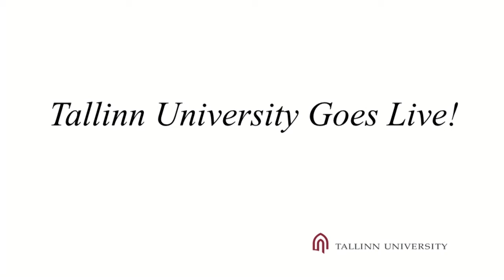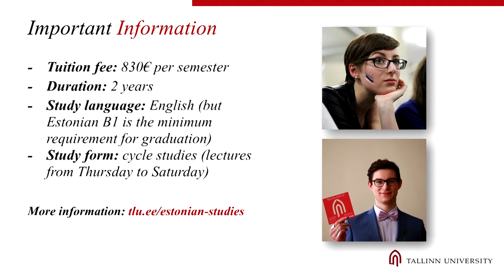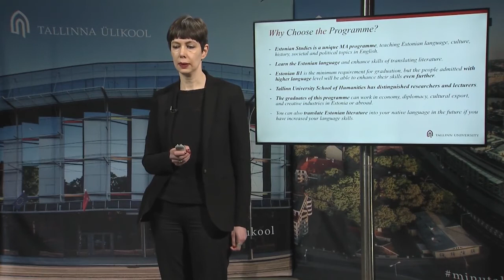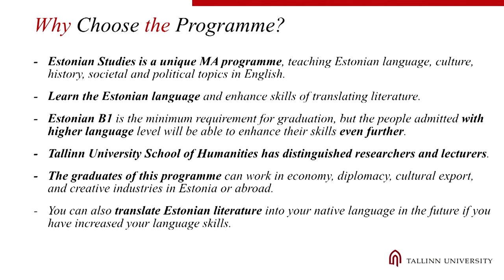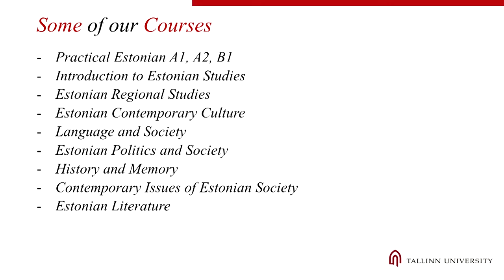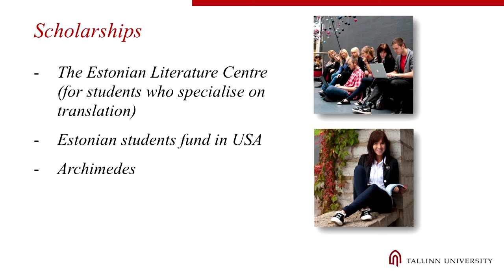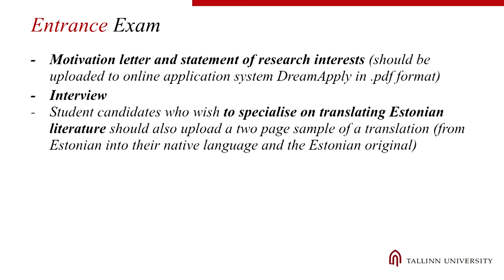Estonian Studies MA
Discover valuable information about Estonian Studies MA study programme!